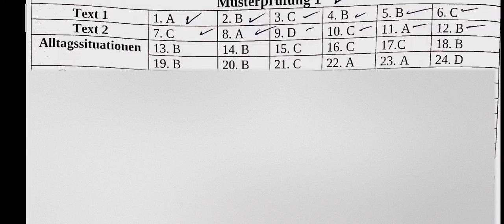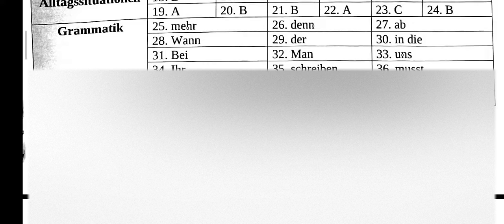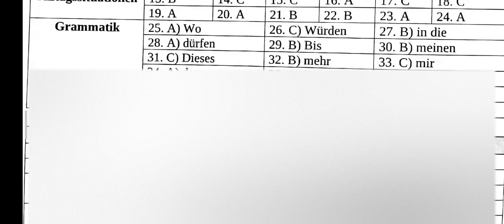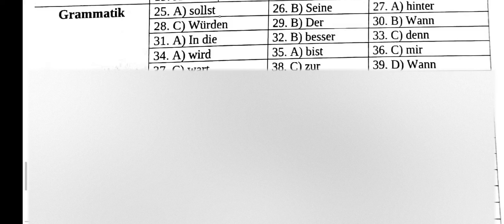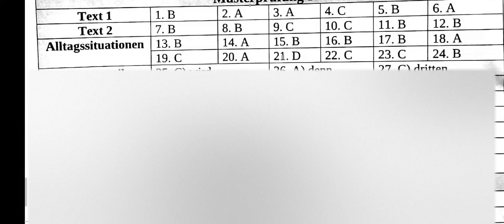إجابات كتاب الامتحانات دير تيب Der Tipp Deutsch كامل مراجعة نهائية للصف الثالث الثانوي 2021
إجابات كتاب دير تيب Der Tipp Deutsch كامل مراجعة نهائية للصف الثالث الثانوي 2021 :

ملحوظة : الفيديو بدون صوت .